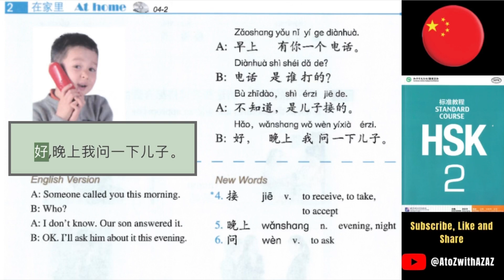learn chinese | hsk 2 |Chinese Standard Course |Dialogue 14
HSK 2 Chinese Standard Course ( Dialogue 14)

HSK 2 standard course
In this course you will learn all the vocabularies related to HSK 2 with reading and listening practice.